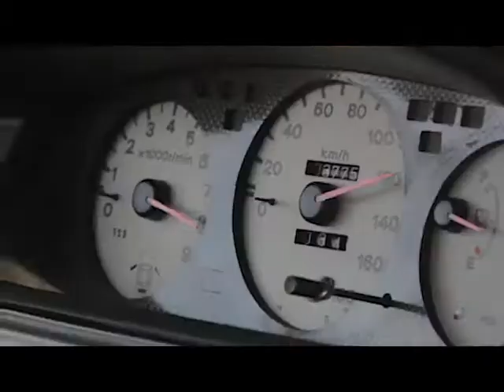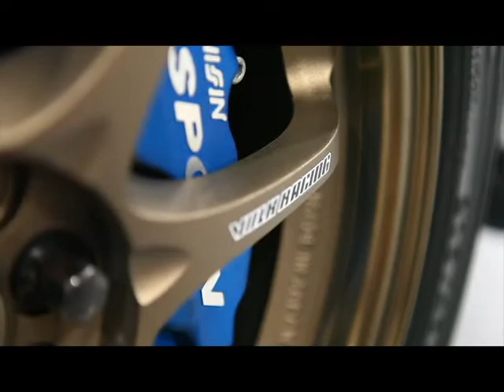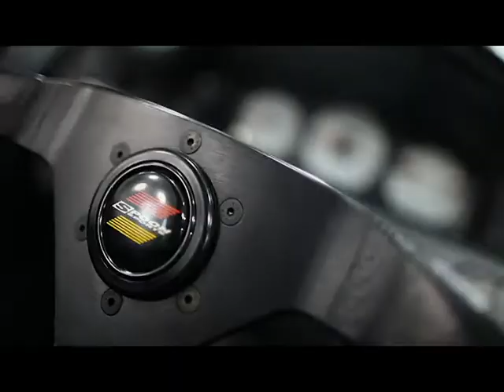Ray's EG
Draft. testing only